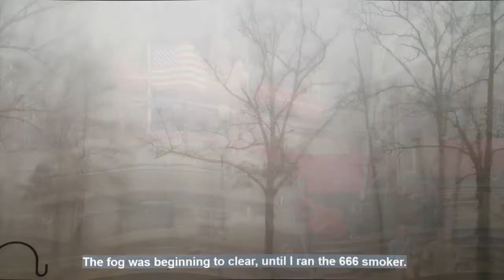Marx, Marx, Marx and more Marx on the T-rail Lake Shore Railway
See the 1930's Canadian Pacific set, vintage and Marx Trains modern scale-series sets, Marx Army Trains, Smoking 666, 1666 Sound of Power, Canadian Pacific with 6 inch freights and others running on the vintage Lionel T-Rail Lake Shore Railway layout.